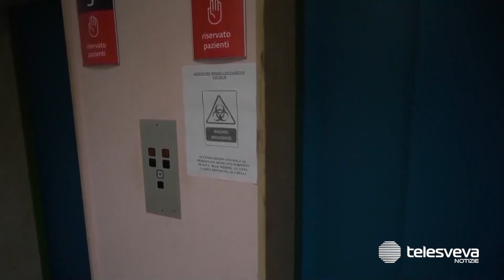Carenza personale ospedali. Emiliano al Governo: “Aumenti al 7,5% del Pil finanziamento su FSN"